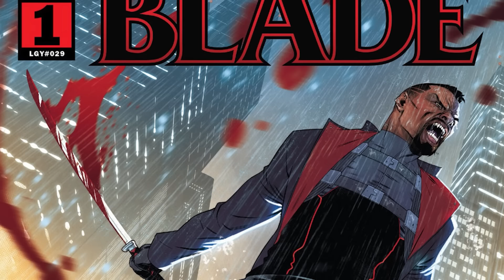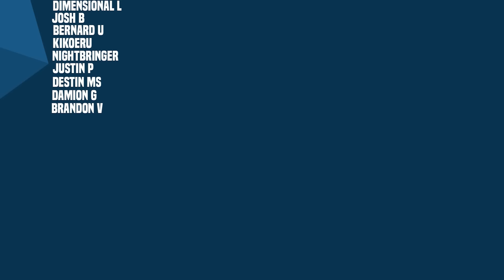Blade's Villain Arc Begins! | Blade: (Volume 5) Full Story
New Videos Post:
Monday
Wednesday
Friday